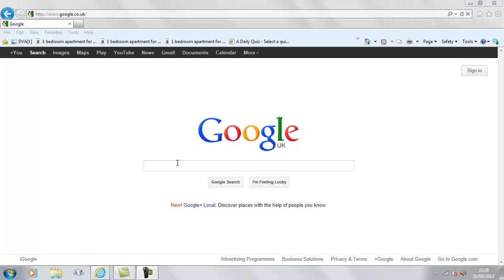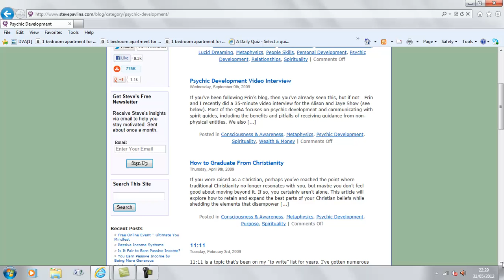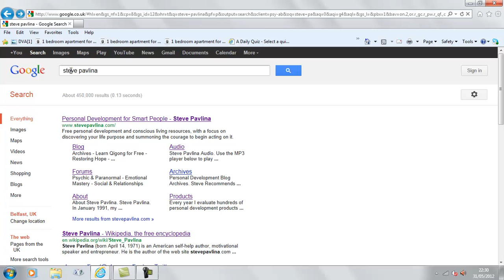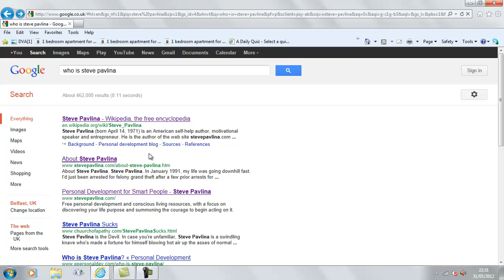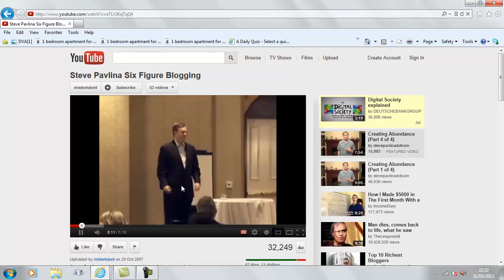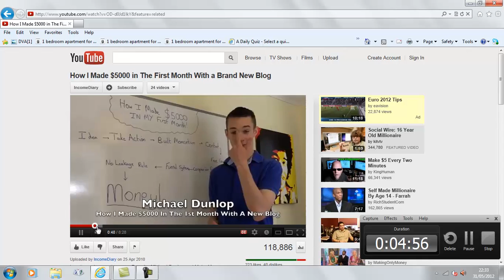steve pavlina - personal development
steve pavlina mindhack special personal development has never been so fun. Divorce from reality and attract the law of pavlina into your exixtence